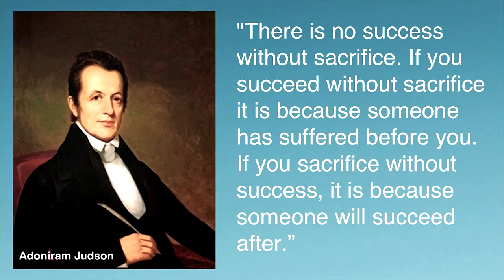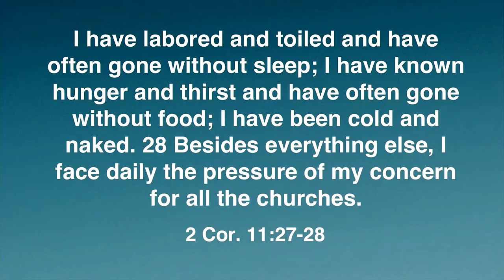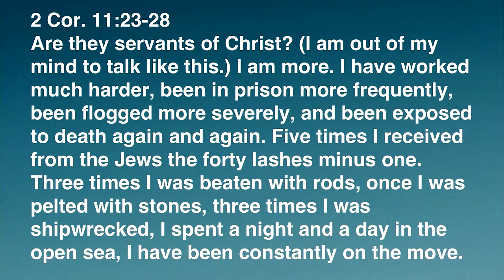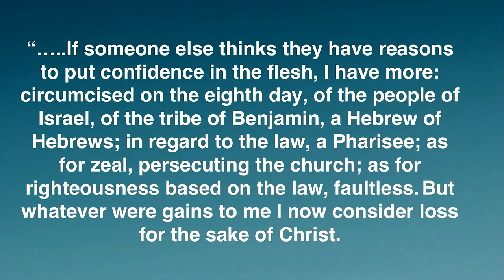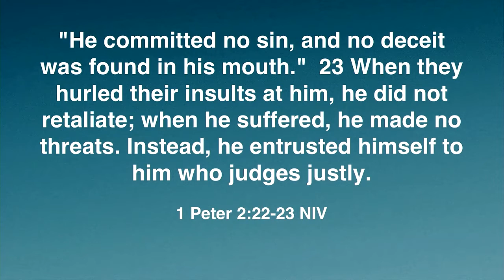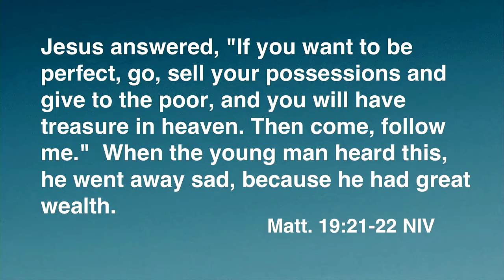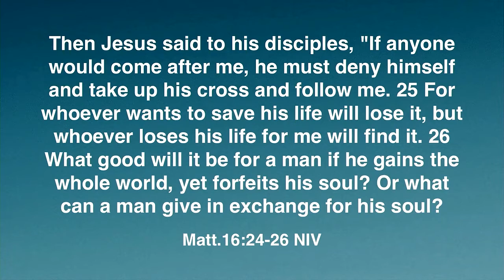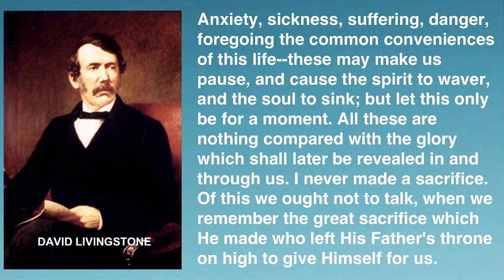The Sacrifice Of A Champion (The Champion Life Series Part 2) - Jerry Berenguer, July 5, 2020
Facebook Live Stream form CLC-Scarborough
(Pre-recorded)

Preacher: Jerry Berenguer
Message Title: THE SACRIFICE OF A CHAMPION (The Champion Life Series - Part 2)
Message Text: James 1:2-4 NIV
IMPORTANCE OF SACRIFICE
“There is no success without sacrifice. If you succeed without sacrifice it is because someone has suffered before you. If you sacrifice without success, it is because someone will succeed after.” Adoniram Judson. American Missionary

SACRIFICES OF A CHAMPION
1. Sacrifice of Comfort
James 1:2-4
Trials and Temptations
2 Consider it pure joy, my brothers and sisters,[a] whenever you face trials of many kinds, 3 because you know that the testing of your faith produces perseverance. 4 Let perseverance finish its work so that you may be mature and complete, not lacking anything.

Genesis 12:1
The Call of Abram
12 The Lord had said to Abram, “Go from your country, your people and your father’s household to the land I will show you.

2 Corinthians 11:27-28
27 I have labored and toiled and have often gone without sleep; I have known hunger and thirst and have often gone without food; I have been cold and naked. 28 Besides everything else, I face daily the pressure of my concern for all the churches.

1 Peter 1:6-7
6 In all this you greatly rejoice, though now for a little while you may have had to suffer grief in all kinds of trials. 7 These have come so that the proven genuineness of your faith—of greater worth than gold, which perishes even though refined by fire—may result in praise, glory and honor when Jesus Christ is revealed.

2 Corinthians 11:23-28

2. Sacrifice of Reputation
Luke 17:27
27 People were eating, drinking, marrying and being given in marriage up to the day Noah entered the ark. Then the flood came and destroyed them all.

Philippians 3:4-9
4 though I myself have reasons for such confidence.

If someone else thinks they have reasons to put confidence in the flesh, I have more: 5 circumcised on the eighth day, of the people of Israel, of the tribe of Benjamin, a Hebrew of Hebrews; in regard to the law, a Pharisee; 6 as for zeal, persecuting the church; as for righteousness based on the law, faultless.
7 But whatever were gains to me I now consider loss for the sake of Christ. 8 What is more, I consider everything a loss because of the surpassing worth of knowing Christ Jesus my Lord, for whose sake I have lost all things. I consider them garbage, that I may gain Christ 9 and be found in him, not having a righteousness of my own that comes from the law, but that which is through faith in[a] Christ—the righteousness that comes from God on the basis of faith.

1 Peter 2:22-23
22 “He committed no sin,
    and no deceit was found in his mouth.”[a]
23 When they hurled their insults at him, he did not retaliate; when he suffered, he made no threats. Instead, he entrusted himself to him who judges justly.

3. Sacrifice of Possession
Genesis 22:2
2 Then God said, “Take your son, your only son, whom you love—Isaac—and go to the region of Moriah. Sacrifice him there as a burnt offering on a mountain I will show you.”

21 Jesus answered, “If you want to be perfect, go, sell your possessions and give to the poor, and you will have treasure in heaven.
22 When the young man heard this, he went away sad, because he had great wealth.

Luke 12:15-21
15 Then he said to them, “Watch out! Be on your guard against all kinds of greed; life does not consist in an abundance of possessions.”
16 And he told them this parable: “The ground of a certain rich man yielded an abundant harvest. 17 He thought to himself, ‘What shall I do? I have no place to store my crops.’
18 “Then he said, ‘This is what I’ll do. I will tear down my barns and build bigger ones, and there I will store my surplus grain. 19 And I’ll say to myself, “You have plenty of grain laid up for many years. Take life easy; eat, drink and be merry.”’
20 “But God said to him, ‘You fool! This very night your life will be demanded from you. Then who will get what you have prepared for yourself?’
21 “This is how it will be with whoever stores up things for themselves but is not rich toward God.”

Matthew 16:24-26
25 For whoever wants to save their life[a] will lose it, but whoever loses their life for me will find it. 26 What good will it be for someone to gain the whole world, yet forfeit their soul? Or what can anyone give in exchange for their soul?

Recorded via Facebook Live Stream
from CLC – Scarborough July 5. 2020
YouTube: Champion Life Centre Scarborough

end